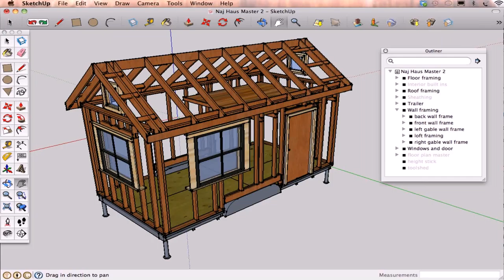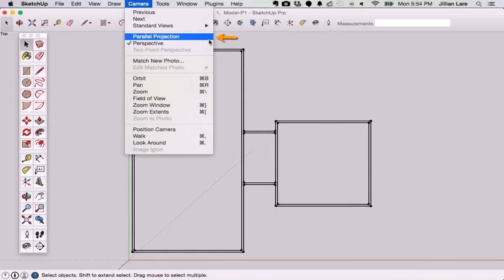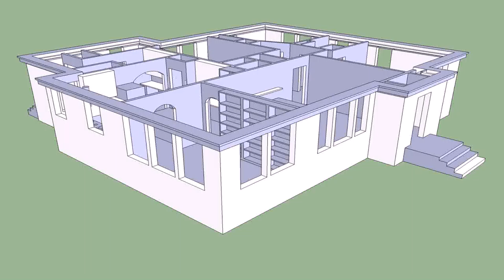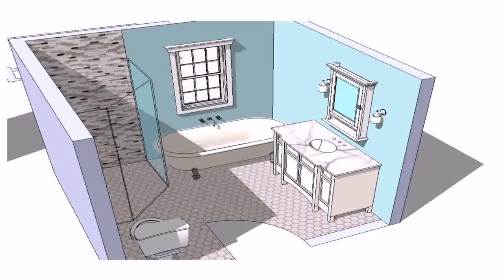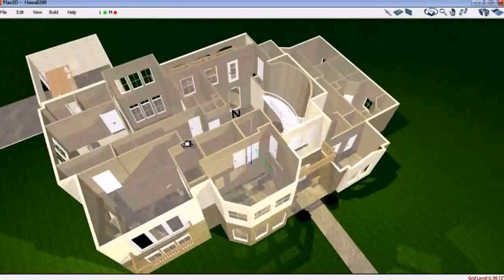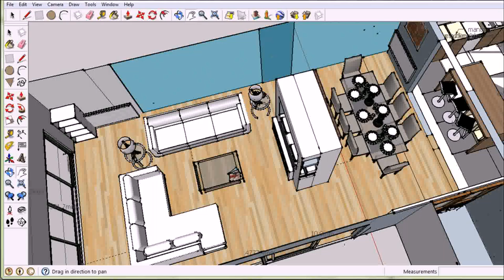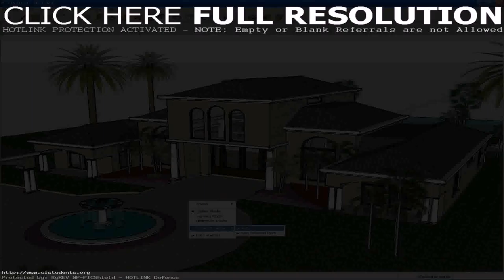House Floor Plan Google Sketchup - Gif Maker DaddyGif.com (see description)